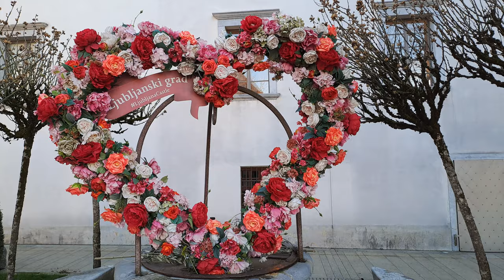2024-03-24 LJUBLJANA Ljubljanski grad (posebej zate)